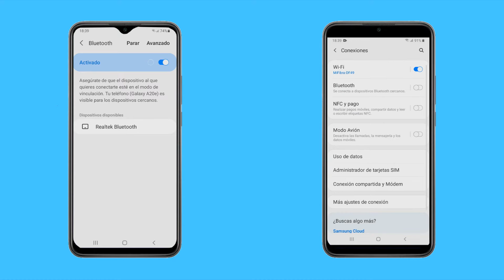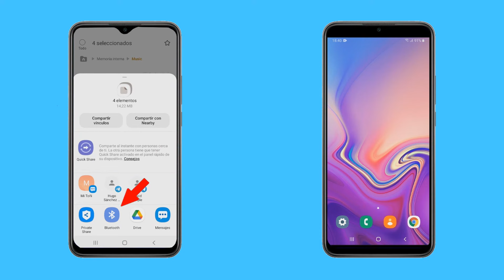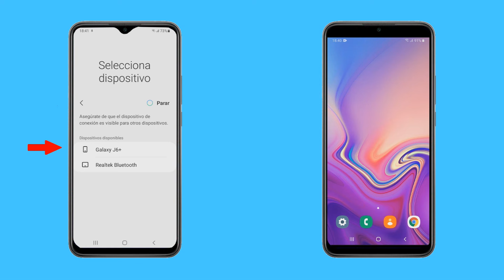Como PASAR MUSICA de un Celular a Otro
Como pasar música, fotos, videos y todo tipo de archivos de un telefono movil android a otro. En este video te muestro un tutorial para aprender a pasar archivos de un celular o otro con sistema operativo android.